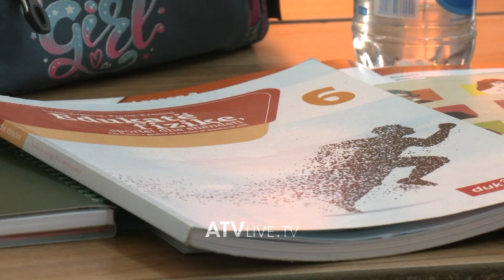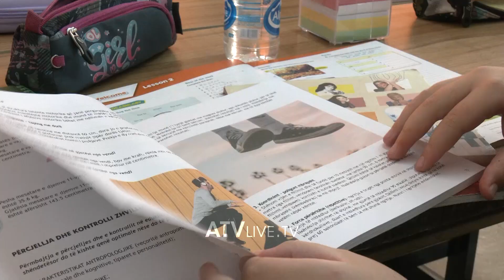Vetëm nga e hëna shkollat e Prishtinës do të furnizohen me ditarë